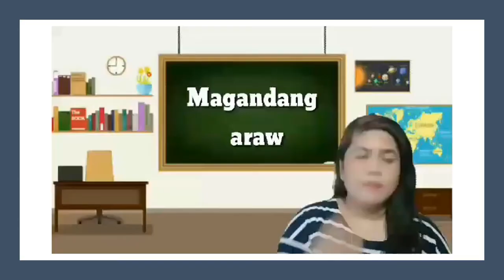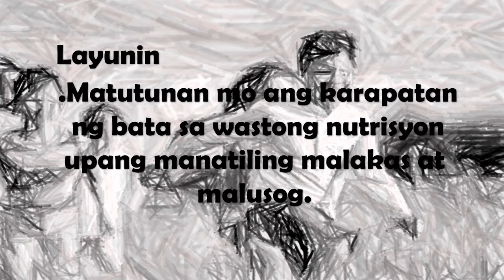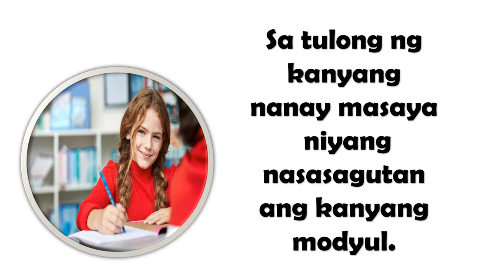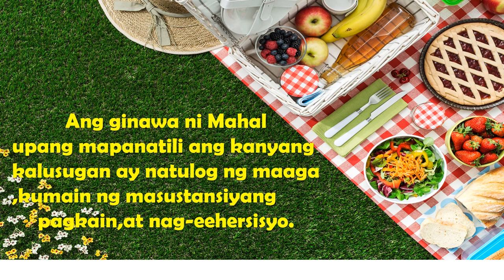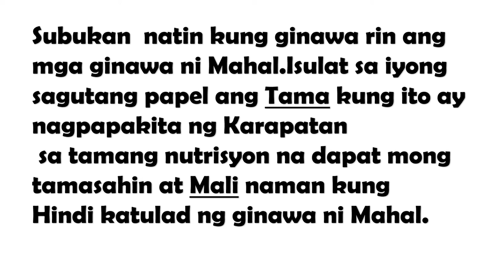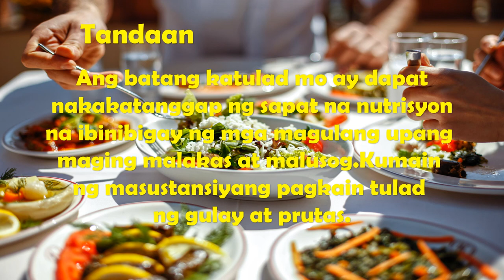MAPEH-HEALTH 2-KARAPATAN NG BATA SA WASTONG NUTRISYON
Kung gusto mo ng copy ng powerpoint presentation ng video na ito ay poydi mo akong iemail .Salamat